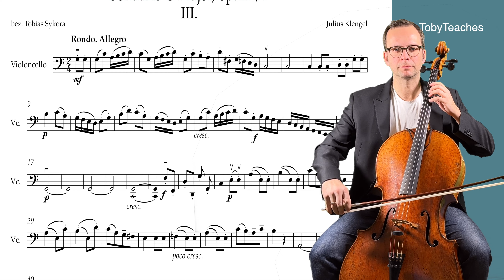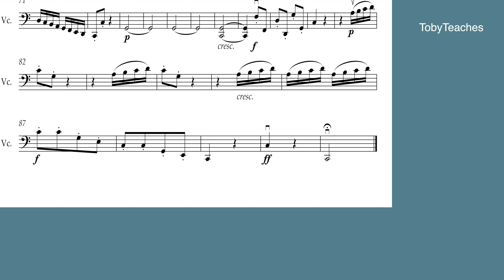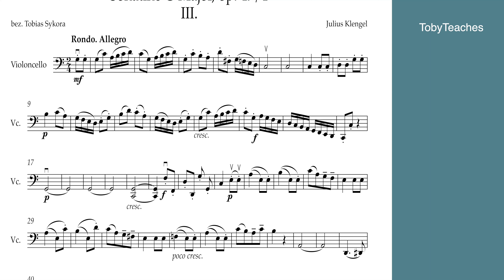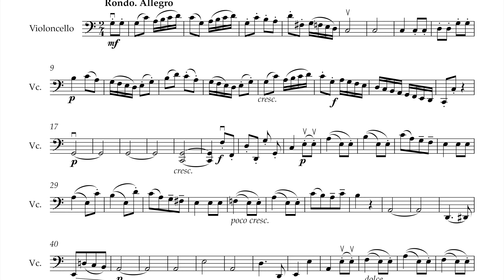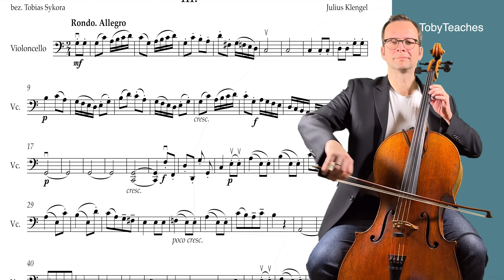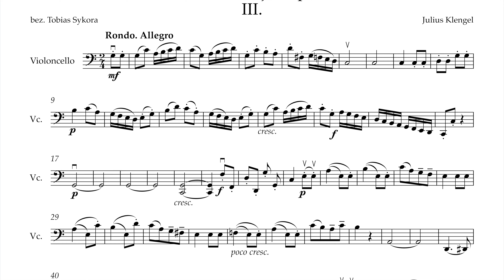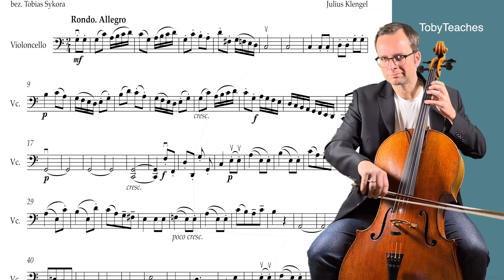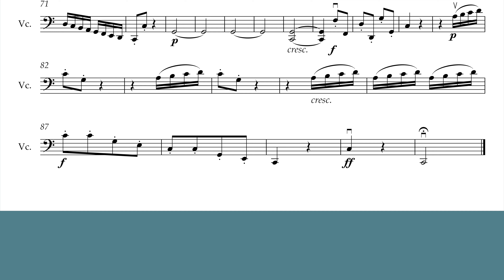Julius Klengel Sonatine op. 47/1, 3rd Movt. | playalong | div. tempos 60-120 | piano accompaniment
Julius Klengel Sonatine op. 47/1, 3rd Movt. Rondo. Allegro |  playalong | different tempos | piano accompaniment | cello sheet music

▬  Content
0:00​ - My Playing Tempo 120
1:47​ - Piano Accompaniment 120
3:30 - My Playing Tempo 60
6:44 - Piano Accompaniment Tempo 60
10:03 - My Playing Tempo 80
12:31 - Piano Accompaniment Tempo 80
15:03 - My Playing Tempo 100
17:03​ - Piano Accompaniment 100
19:05 - My Playing Tempo 120
20:48 - Piano Accompaniment Tempo 120

I'm Tobias Sykora, cellist, conductor and cello teacher in Essen (Germany). Learn how to improve Your Celloplaying with my videos.